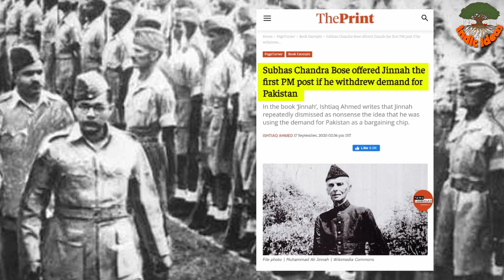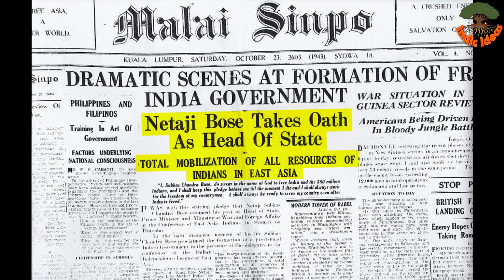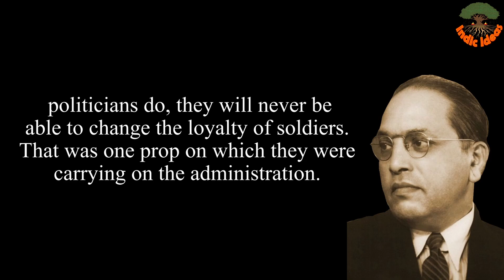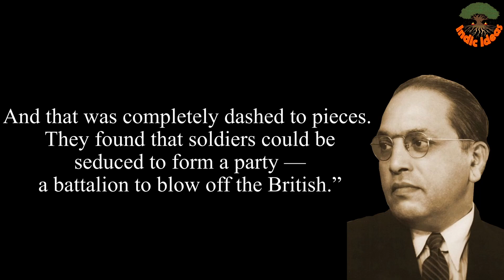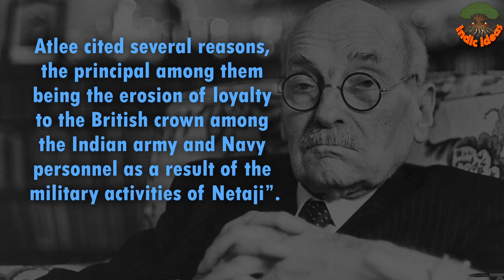Netaji Subhas Chandra Bose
Netaji Subhas Chandra Bose is considered as the first PM of free India. Watch this video to understand more.